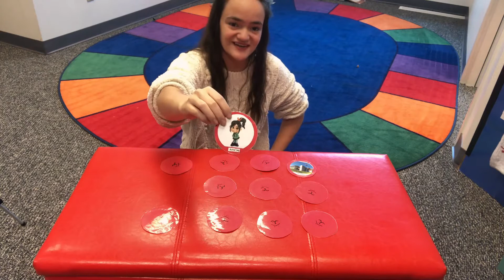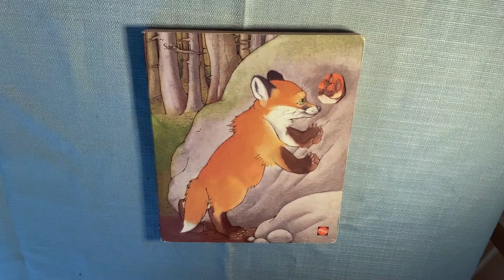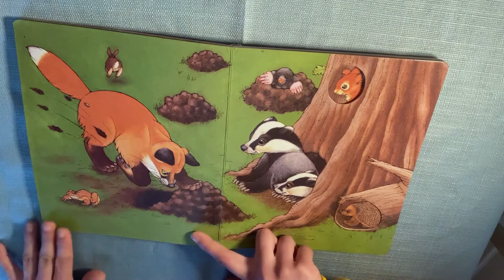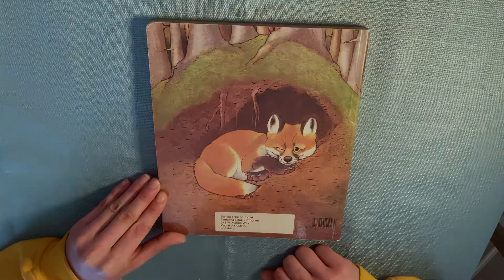Nov Wk3 D3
Alutiiq Language Video

Here is week Three of the video lessons of the 2020 school year, made by the Alutiit’stun Niuwawik, Alutiiq Language Nest.
Quyanaa!